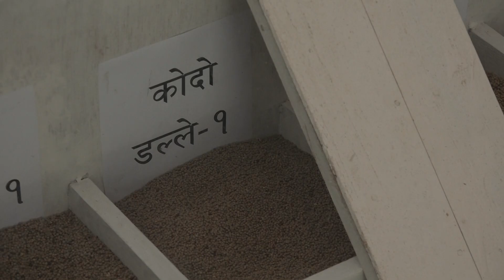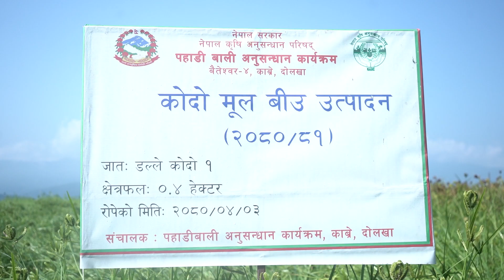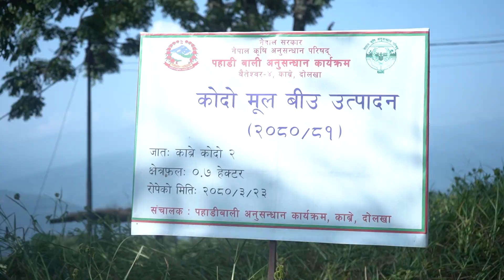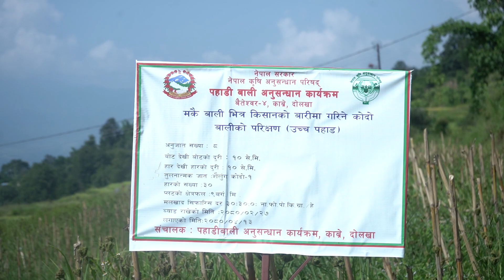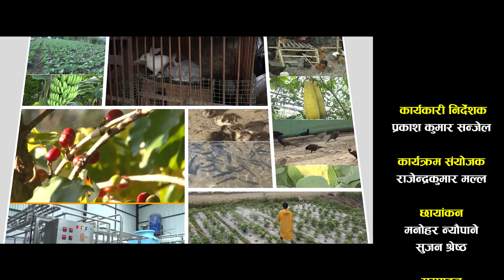नेपालमा कोदोबालीको बारेमा वर्तमान अवस्था ।।